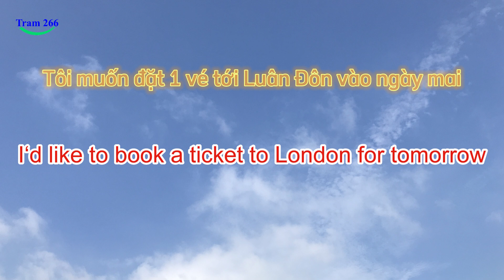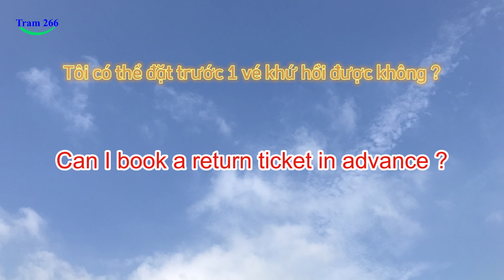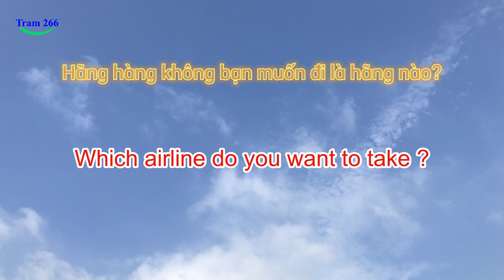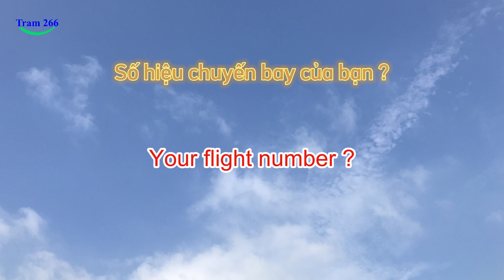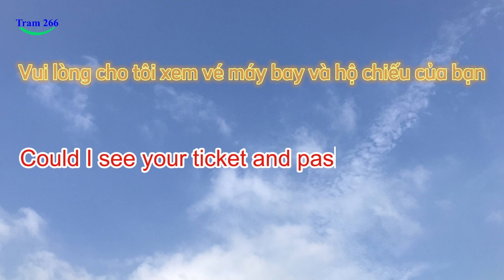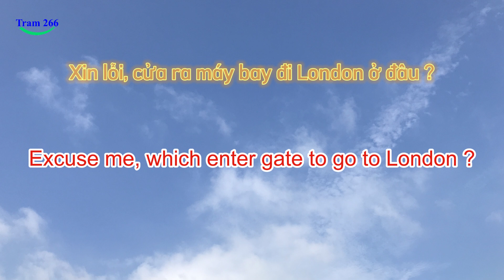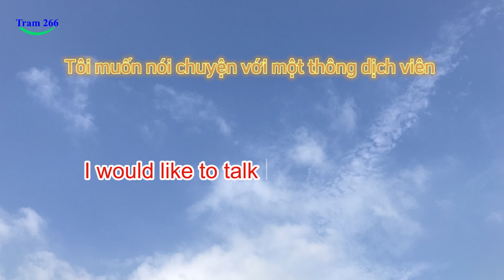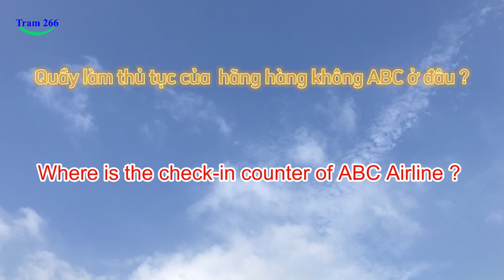Tất cả mẫu câu ở SÂN BAY nhất định phải BIẾT - Nói tiếng Anh tự tin ở Sân Bay- At the airport ( P1 )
1. Cùng mình duy trì việc học tiếng Anh mỗi ngày bạn nhé !

3. Để phát huy hiệu quả HỌC được cao nhất. Các bạn học qua Video về chủ đề cần học. Sau đó, nghe thêm video THỤ ĐỘNG khi ngủ, khi rãnh,… để tiếng Anh thẩm thấu, bạn sẽ NHỚ rất NHANH và LÂU, mà không cần học thuộc như cách thông thường ( Video nào mình cũng có làm thêm video nghe thụ động RIÊNG, để các bạn học kèm ^^ ).

 Link liên quan mình để dưới này:

Luyện nghe tiếng Anh thụ động - Tất cả mẫu câu ở SÂN BAY nhất định phải BIẾT ( P1 )
Luyện nghe tiếng Anh thụ động - Tất cả mẫu câu ở SÂN BAY nhất định phải BIẾT ( P2 )

5. Ủng hộ Trâm qua:
   a. Ngân hàng Á Châu (ACB)- Tp HCM
       Số tài khoản : 739957
       Chủ TK: Nguyễn Thị Phương Trâm
    b. Momo: 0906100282, Trương Trần Chi

© Bản quyền thuộc về “Trâm 266”
© Xin vui lòng không “cut videos” và “re-up videos” dưới mọi hình thức.